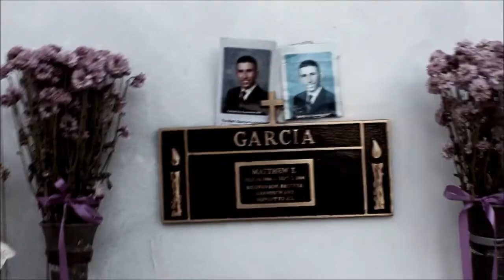5Star MG "ON ME NOW" [OFFICIAL VIDEO]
BBE Presents 5Star MG's new single "ON ME NOW"
Directed by The Cinematix
Edited by @swishdaddy